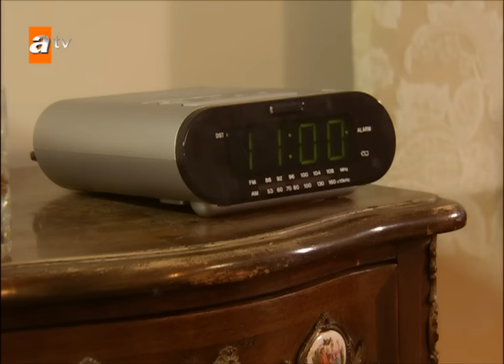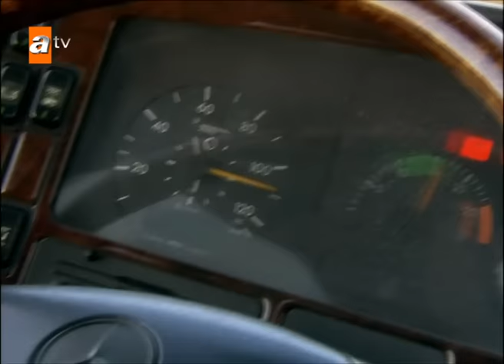Adanali - Episode 1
In the Istanbul of "Adanali", crime has taken its toll; common crimes such as snatching, robbery, smuggling and fraud have become a part of daily life. In order to save Istanbul, which is gradually turning into a "crime city", there is no other choice but to call "Adanali", namely Yavuz (Oktay Kaynarca), one of the chief inspectors of the Organized Crime Bureau, back to Istanbul.

Maraz Ali (Mehmet Akif Alakurt) is the leader of Istanbul's largest criminal gang. Although he looks like the owner of a car wash facility, in reality, he carries out eighty percent of all theft, snatching and robbery incidents in the city with his specially trained gang members. In fact, “lawman” Adanalı and “criminal” Maraz Ali are blood brothers who grew up in the same neighborhood, and their common interest in İdil will cause their relationship to move to different directions.

Characters: Mehmet Akif Alakurt (Maraz Ali), Oktay Kaynarca (Yavuz), Serenay Sarıkaya (Sofia), Selin Demiratar (İdil), Fırat Albayram (Semih)